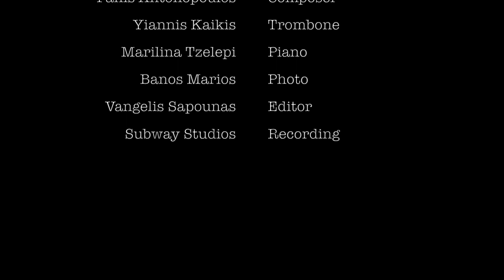Fanis Antonopoulos/ Trombone & piano sonata/ Another World/ Part 3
''Another World''
Sonata for Trombone and piano
Composed/ Fanis Antonopoulos
Trombone/ Yiannis Kaikis
Piano / Marilina Tzelepi
Photo/ Marios Banos
Engineer/ Vangelis Sapounas
Recording at Subway Studios

The inspiration for the work was the testimony of an artist about the discrediting and lack of understanding of his different, alternative way of thinking, by bureaucrats in a service, which he needed in order to proceed with a personal affair.  It describes the harsh and unyielding attitude of the director of the service, the mockery of the employees regarding his artistic ideas, but also the despair of the artist himself, who, no matter how hard he tried, could not find a response to his needs.
 In the cruelty and treatment of these people, the artist sees a "different world" and this is described in the first and third part of the work.  While in the second part there is an emotional change that reveals the hope for justification, which arose from the natural need of the artist to find the positive and optimistic view of the whole situation.